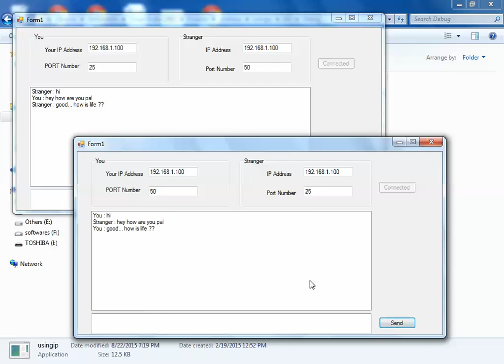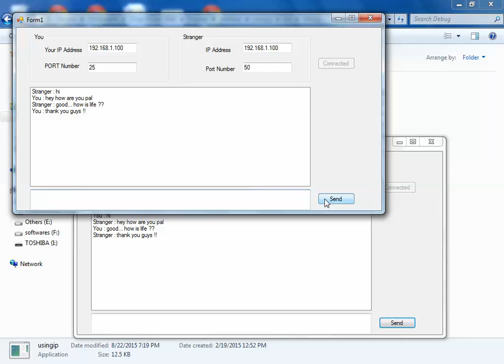Chat Application using Windows C#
Using System IP address we can connect to any system which lies within the intra network.